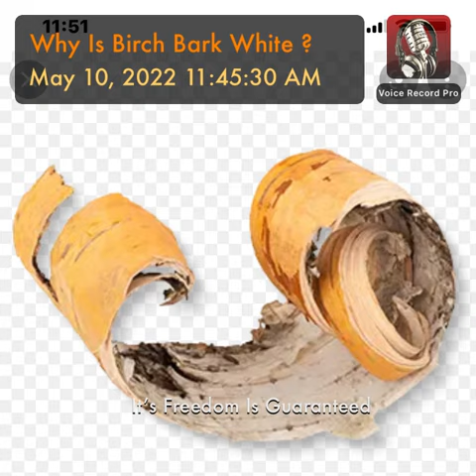Why Is Birch Bark White ?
It’s Freedom Is Guaranteed